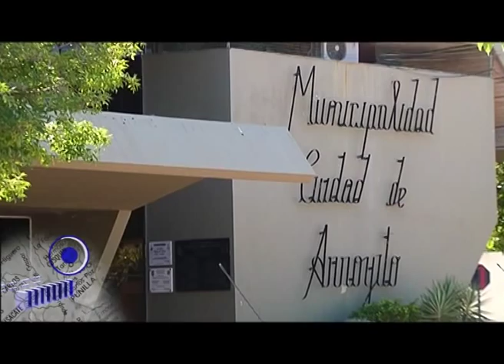Arroyito - Historia de la localidad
Informe del programa de televisión .Córdoba.ar, emitido el 26 de febrero de 2012 por Canal 10 de Córdoba.